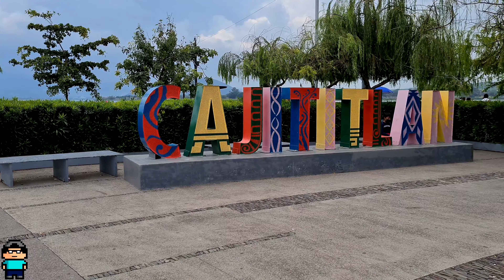Visite el pueblo y malecón de Cajititlan | 4K